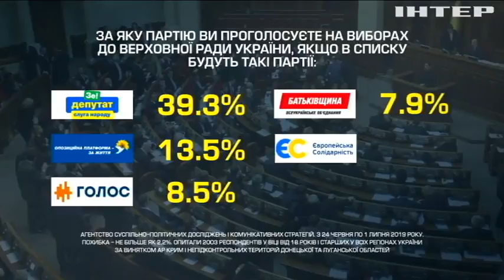Партія "Опозиційна платформа - За життя" стрімко набирає обороти - соціологи